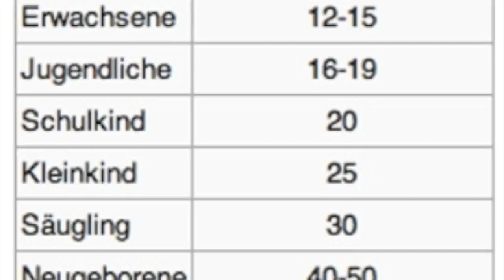skywatchbretten - 17. Oktober 2012 - Verdunkelung - Radio Bayern5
Seit einigen Tagen wird nur noch verdunkelt. Sollten blaue Himmelsstellen auftauchen, so sind auch gleich die Chemtrailflieger zur Stelle. Ist der Himmel grau, dann gibt es auch keine Sprühaktionen, man hört auch keine Flieger.

Alle unsere Sinne sind manipuliert, vom TV, vom Radio und von den Printmedien.
Ein gutes Beispiel wie uns vermittelt werden soll das es keine Chemtrails gibt, ist dieses Video, welches von dem Radiosender Radio Bayern5 kommt und keine Lüge auslässt.
In dieser Sendung wird nach Wissenschaftlern gerufen, die uns dann beglaubigen, dass über der grauen Wolkendecke Flugzeuge fliegen, wir sie aber aus unbestimmten Gründen nur nicht hören können.
Wir dummen Schafe können weder richtig hören, noch richtig sehen.
Wir dummen Schafe sind mal wieder daran Schuld das sich das Klima erwärmt.
Wir dummen Schafe sind schuld weil wir CO2 produzieren.

Wurden 10.000 deutsche Schulkinder Opfer eines Giftanschlags?

No Copyright!!!